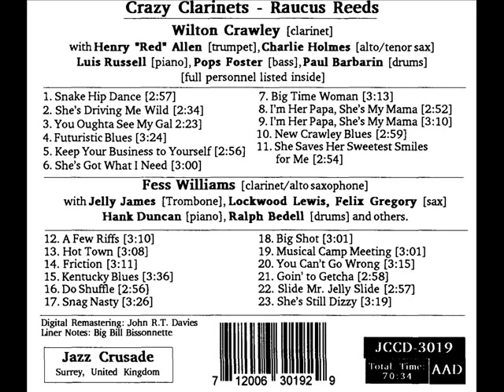Fess Williams - Hot Town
Personnel: Fess Williams clarinet/sax] George Temple, Kenneth Roane [trumpets] David Jelly James [trombone] Lockwood Lewis [alto sax] Felix Gregory [clarinet/sax] Perry Smith [clarinet/sax] Hank Duncan Duncan [piano] Ollie Blackwell [banjo] Ralph Bedell [drums]
Recorded:New York City: 17 April 1929
Jazz Crusade JCCD-3019 "Crazy Clarinets, Raucus Reeds"